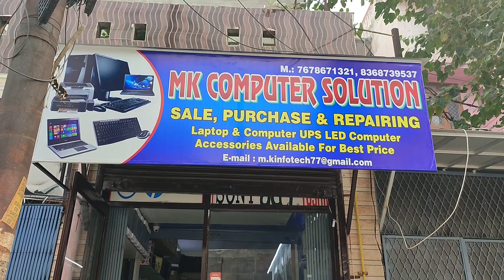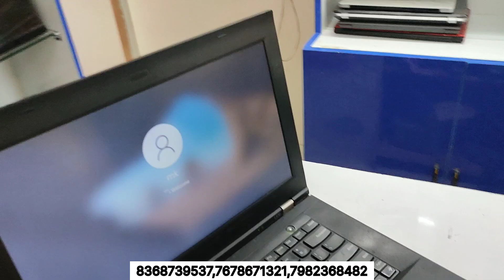Cheapest Laptop मात्र ₹7999 में | Second Hand Laptop Market Delhi | Used Laptop Market Delhi NCR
🌀 WELCOME 🌀

                         ||Shop Details ||

Mk Computer Solution
A-15, Lajpat Nagar, Behind Sahibabad, Police Station, Shyam Park,Gzb
Near Shyam Park Metro station

Contect For Video Shoot Only .

For Video Shoot & Promotions e-mail ✉️